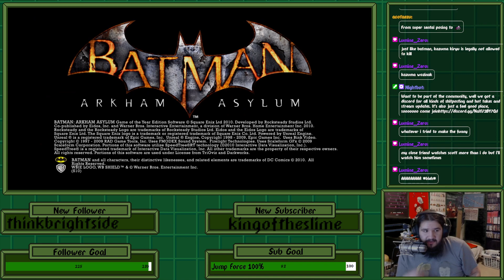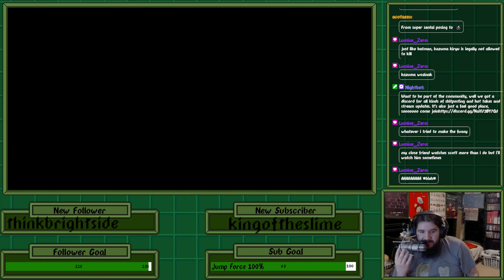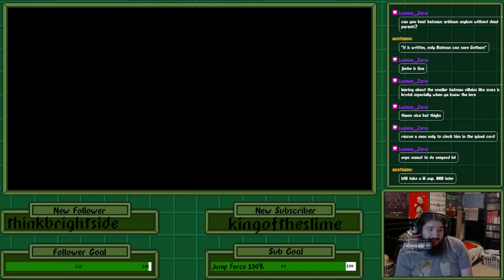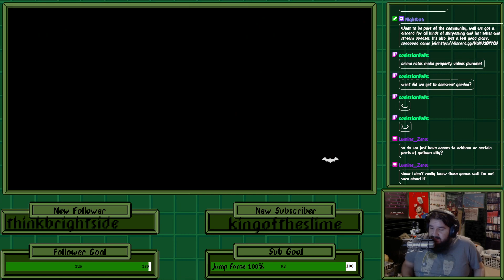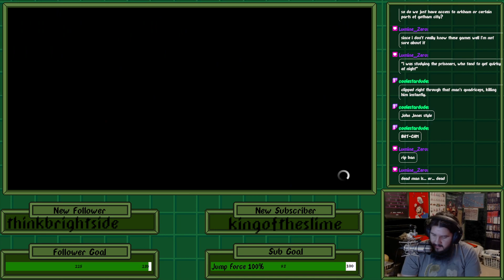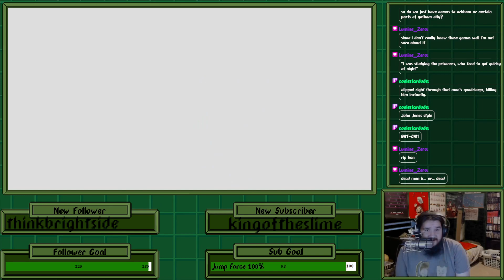Batman: Arkham Asylum - Nananananananana PS3 GAME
Wanted to revisit a classic from my youth, and for good reason. Cause Arkham Asylum is good I promise. Nevermind me having 50 mandela effects in the process